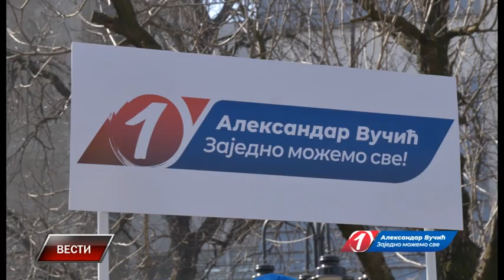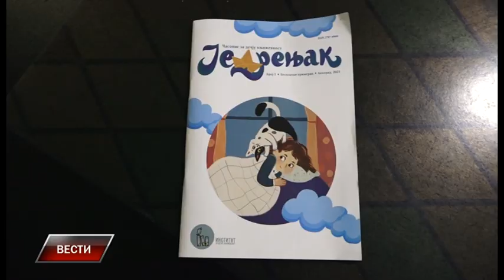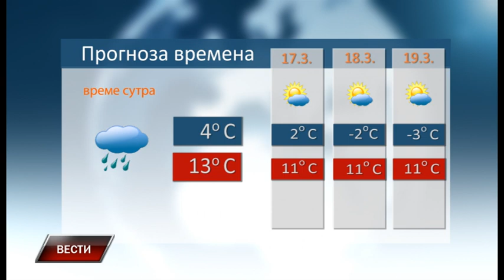Vesti 15 3 2022